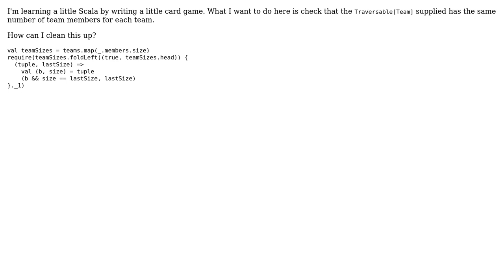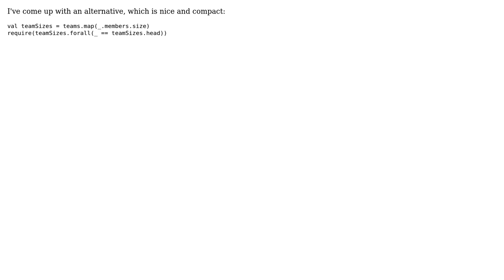Checking a collection of Ints (2 Solutions!!)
Checking a collection of Ints

With thanks & praise to God, and with thanks to the many people who have made this project possible! | Content (except music & images) licensed under CC BY-SA | Music | Images & others | With thanks to user user unknown user Jamal user Dale Wijnand and the Stack Exchange Network Trademarks are property of their respective owners. You are responsible for your own actions.